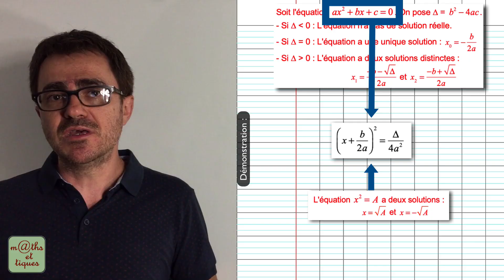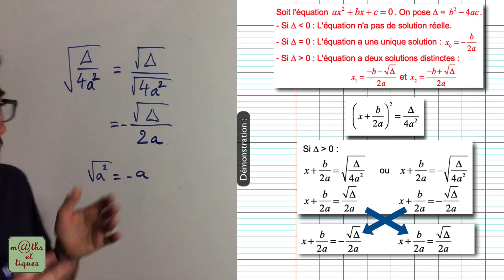DEMONSTRATION : Solutions d'une équation du second degré - Première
Dans cette vidéo, tu pourras apprendre à effectuer une démonstration de la propriété donnant les solutions d'une équation du second degré.
Tous les détails du principe de la démonstration te seront expliqués. 👍